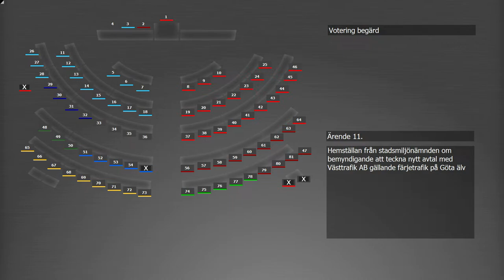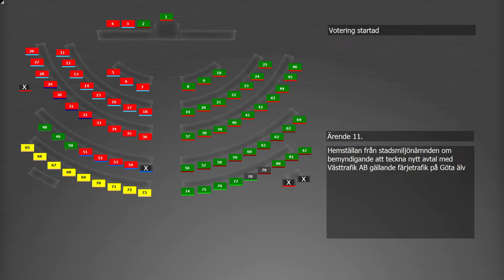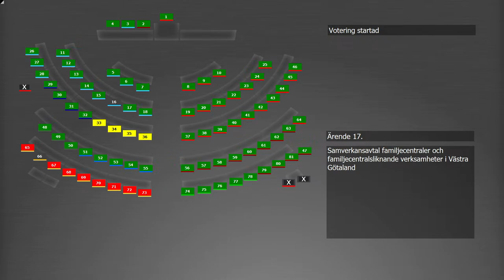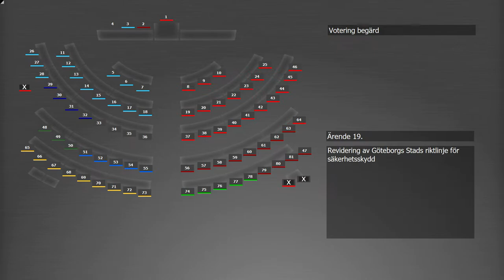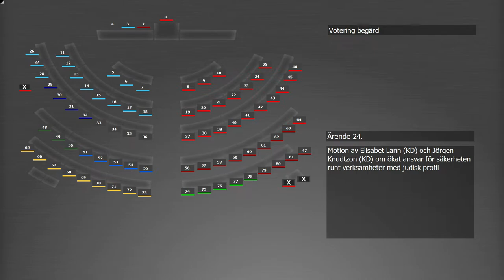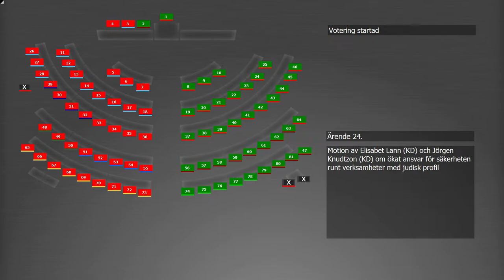Göteborg kommunfullmäktige 2023-12-07